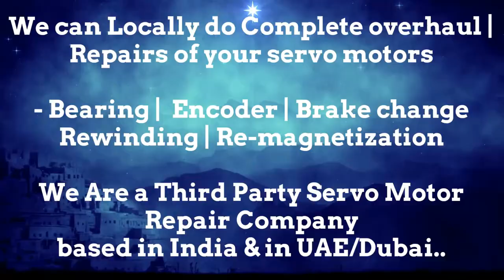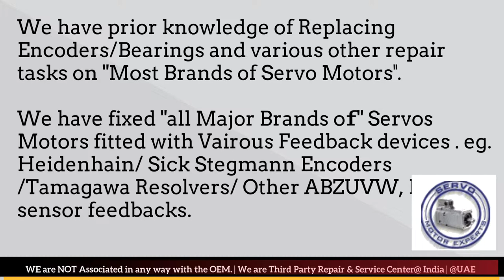MAVILOR MOTORS Stock Repair Servo Motor Repair Encoder Drive Encoder UAE Dubai Arab Oman Abu Dhabi